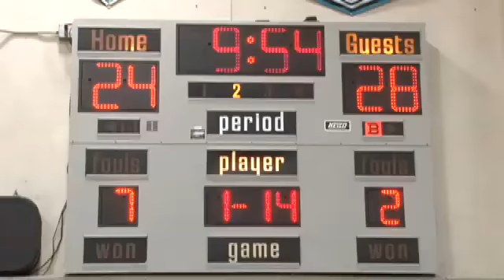Mission Viejo holds off Aliso Niguel - 2014-01-11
Mission Viejo's Chandler Hutchison and Freshman phenom Kaden Rasheed led the way for the Diablos in a 57-48 victory over Aliso Niguel in the South Coast League opener. Video by Jonathan Khamis, OCVarsity.com. Published on 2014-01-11